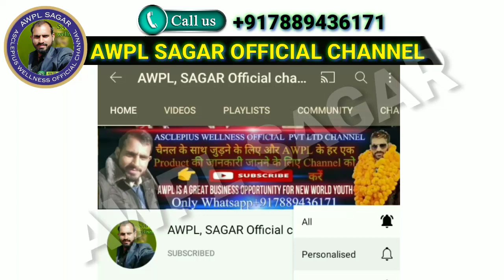Awpl Products Combination Liver kharab hone ke lakshan | Treat Liver Disease | Hepatitis Treatment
awpl products combination

compulsory product of liver disease
1. Immunodoc
2. Livodoc
3.Ommegadoc
4. Tulsi
5. Cardiodoc

doston is video mein humne liver se Judi har EK bimari ke liye product combination share Kiya hai jismein kuchh product compulsory hain aur kuchh product aap optional rakh sakte hain.
lekin jo compulsory product Hain vah normal disease means jaundice hepatitis kisi bhi type ka Ho ho usko thik karta hai agar kisi Ko hepatitis ho to fever dark bhi dena hai yah sari chijen humne video mein detail ke sath aapse discuss Karen hain aur yahi product combination aap apne team mein bhi share Karen.
jisse jyada se jyada aap ki team ka result aaye aur team acche se grow kar paye.
doston is channel ke upar aapko awpl se Judi har EK jankari bilkul saral bhasha mein Di jaati hai jisse aapko samajhne mein koi bhi dikkat nahin Hoti isliye is channel ko subscribe Karen taki aane Wale waqt mein Jo bhi jankari add BPL se Judi ham aapke liye lekar aaye unse aap beneficial ho sake.
doston Jo product immnudoc is mein discuss Kiya Gaya vah sabse jabardast product hai.
doston is video mein humne liver se Judi bimari ka combination share Kiya hai.

Instagram I'd :- AWPL_SAGAR

00:13 Introduction
00:33 IMMUNODOC
00:58 LIVODOC
01:11 CARDIODOC
01:21 FEVODOC
01:47 OMMEGADOC
02:10 COMPULSORY PRODUCTS
02:15 SEABOCDOC